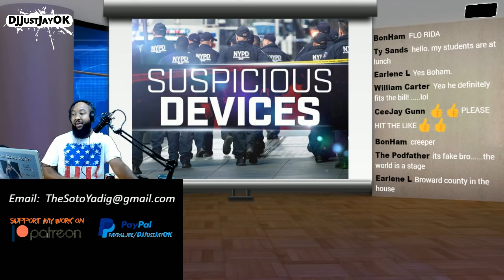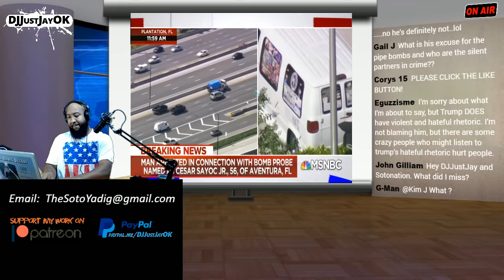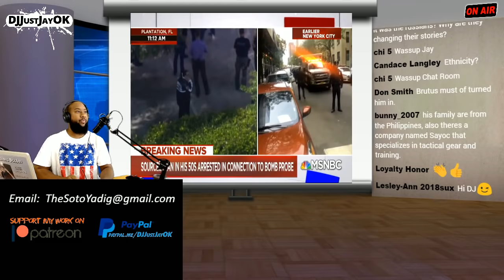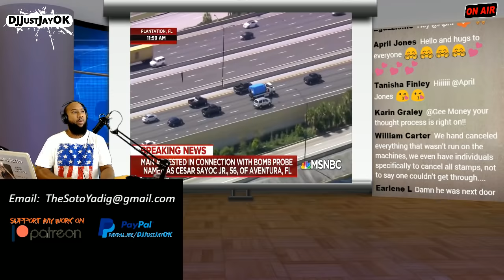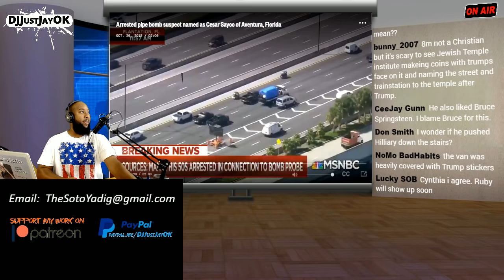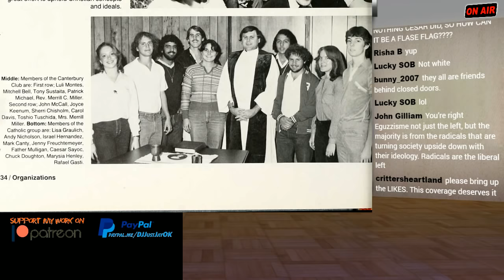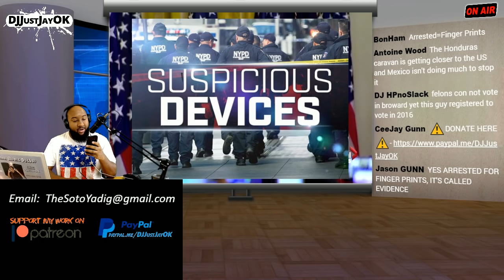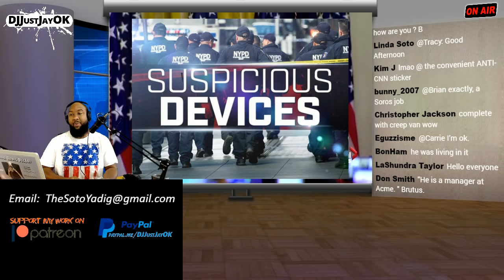Pipe bomb suspect: Cesar Sayoc, Jr. in custody; Breaking News!